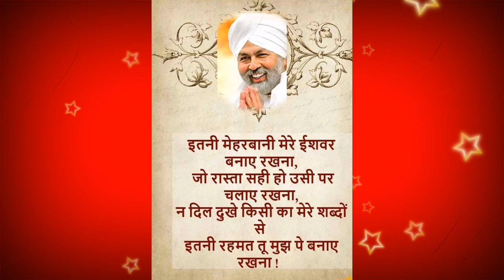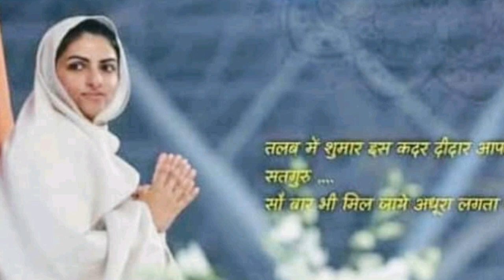सारी दुनिया वस विच तेरे तू भक्तां दे वस करतार || nirankari vichar || Anmol Saakhiyan